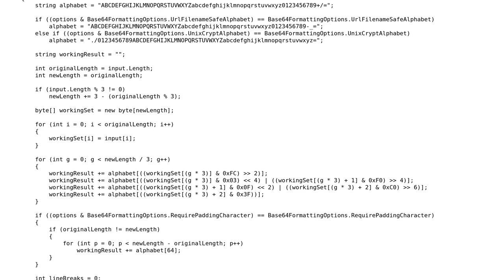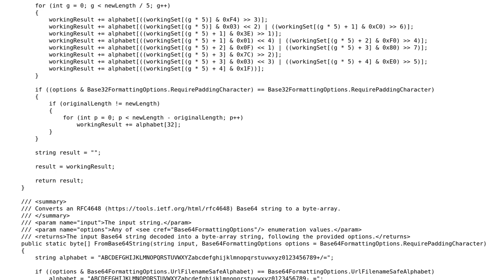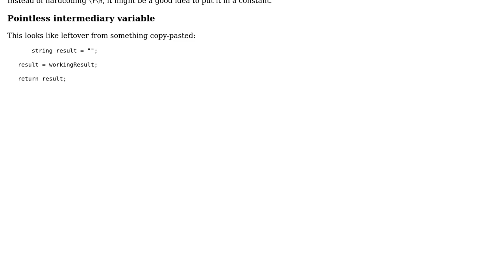Replacement string Base64 (and a Base32) conversion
With thanks & praise to God, and with thanks to the many people who have made this project possible! | Content (except music & images) licensed under CC BY-SA | Music | Images & others | With thanks to user janos user Der Kommissar and the Stack Exchange Network Trademarks are property of their respective owners. You are responsible for your own actions.